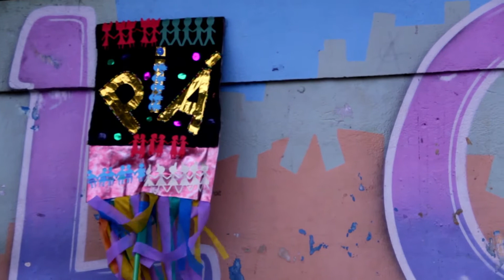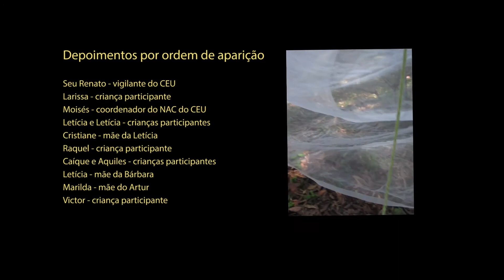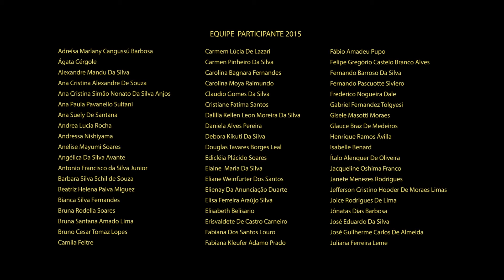Nas Trilhas do PIÁ - 2015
Vídeo sobre o Programa de Iniciação Artística realizado em 2015.
Idealização das artistas educadoras: Janete Rodrigues, Lana Sultani, Jacqueline Oshima, Fabiana Louro. Montagem: Lana Sultani.